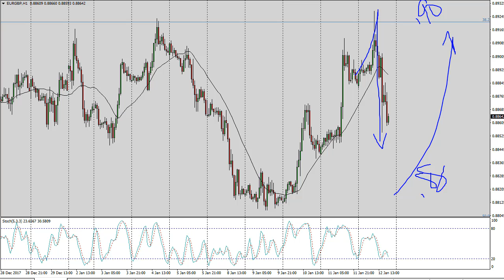EUR/GBP Technical Analysis for January 15, 2018 by FXEmpire.com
The EUR/GBP pair has tried to rally during the trading session on Friday, but rolled around rather drastically. For the full article go - EUR/GBP Forecast January 15, 2018, Technical Analysis.Find more information about Forex and Commodities News Technical Analysis Fundamental Analysis and Brokers on FX Empire